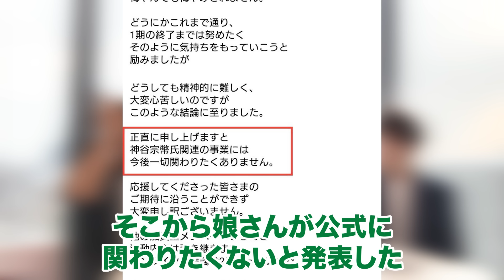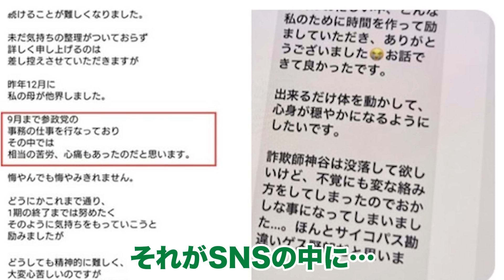【ついに暴露】内海さとるが参政党の闇を語る「神谷宗幣の正体」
参政党の闇と、神谷宗幣に迫る！
衆議院議員選挙と政治の闇

◎全動画見放題・NG・削除なしのフルバージョン「ニコニコ＋」▼
※ノーカットNG無し

ワクチン関連のデータ画像に関して、こちらtwitterの藤江さんの画像を引用させていただきました。

内海聡（うつみ さとる）
1974年兵庫県生まれ。
筑波大学医学専門学群卒業。
内科医として東京女子医科大附属東洋医学研究所、東京警察病院、牛久愛和総合病院勤務を経て、牛久東洋医学クリニックを開業。
2013年断薬を主軸としたTokyo DD Clinicを東京台東区にて設立。
執筆活動も精力的に行っており、精神医学の本質を暴いた「精神科は今日も、やりたい放題」がベストセラーに。
医学の正体や、社会構造、健康になるための食事法、量子医学にいたるまで著作は多数、数十冊に及ぶ。
Facebookのフォロワー数は日本第６位。
2020年現在　Tokyo DD Clinic院長、ＮＰＯ法人薬害研究センター理事長、(株)日本再生プロジェクトで病気の根本治療のための合宿を主宰、通販サイト‘うつみんのセレクトショップ’を運営、また（株）創想で福祉事業を、‘ひまわりチャイルドアカデミー’で保育にかかわる事業を展開、運営している。
また、多くのクライアントを診てきた見地から、独自の治療法『内海式』を提唱し、『内海式根本治療法認定セラピスト養成講座』を開講。
令和2年2月より、内海聡【公式】Youtubeチャンネルを開設。

◎ヤバい暴露本「コロナと金」発売開始

◎会社の売上を爆上げする YouTube集客の教科書

◎TikTok本（予約開始）

■ダニエル社長の極秘トーク（LINE）↓　人数制限中
※削除系動画や検閲動画・データなどこっそり共有してます

●サブチャンネル2つ（異議申し立てが却下された場合、こちらも永久凍結になります）

〜チャンネル・サポート寄付 お振込み先〜
銀行名：楽天銀行
支店名：ギター支店（226）
普通：5003012
名義：ダニエルズアーク

個人的にチャンネルを応援したい、なんとなく寄付したい、そんな方はご支援ください。

※動画に関しての注意事項
この動画は、YouTubeコンテンツポリシーに基づき制作しています。↓↓↓
・コンテンツの目的はポリシーに違反する誤った情報を非難、論議、風刺する目的があります。
・本動画は、COVID-19（新型コロナウイルス感染症）の存在やその重大性を否定するものではございません。地域の医療および関連行政機関や世界保健機関（WHO）の情報に異議を唱えるものではありません。
個人の憶測や発言を鵜呑みにせず、公衆衛生当局（厚生労働省）や世界保健機関（WHO）の情報を基に、処置、予防、診断、感染、をしていきましょう。
・本動画は個人の憶測や推測を含みます。あくまで情報エンターテイメントの一種として捉えていただき、間に受けないでください。
・地域の公衆衛生機関や WHO、厚生労働省、首相官邸、国勢調査等の一次データを基に判断してください。

〜参考・データ引用〜
※動画内の新型コロナウイルスに関しては、厚生労働省・内閣官房等の一時データを引用しています。

内閣官房　新型コロナウイルス感染症対策

新型コロナウイルス感染症対策　各種データ

首相官邸　新型コロナワクチンについて

データからわかる新型コロナウイルス（厚生労働省）

新型コロナワクチンの初回接種後の健康状況調査

厚生科学審議会予防接種・ワクチン分科会副反応検討部会、令和４年度第１回薬事・食品衛生審議会薬事分科会医薬品等安全対策部会安全対策調査会（合同開催）　資料

○「ダニエル社長の週刊ニュース」に関して
元楽天の若手IT社長ダニエルが、裏社会と人の本音に迫る、特ダネニュースをお届けするチャンネルです。

ガチ速仕事術（ぱる出版）

これからの集客はYouTubeが9割（青春出版）

■ダニエルの執筆コラム
東洋経済オンライン

2015年楽天に新卒入社、楽天市場全体のビジュアルを統括するWebプロデューサー・ディレクターとして、数々のヒット企画に参画する。
2016年「楽天市場 MVP 賞」を受賞。
2017年からは、国内最大級の流通額を誇る「楽天スーパーSALE」の総合プロデューサーに当時最年少で就任。
2018年、株式会社ダニエルズアークを設立し、代表に就任。

「ちょっとためになる雑談」程度のテンションでお聞きください。動画には台本や演出があり、全てを間に受けないでください。ジョークを含みます。また、情報の正しさを保証するものではありませんので、気になったニュースは自分で調べる癖をつけましょ〜。